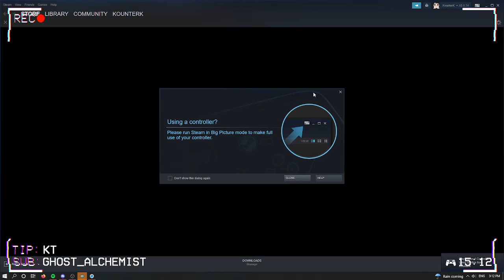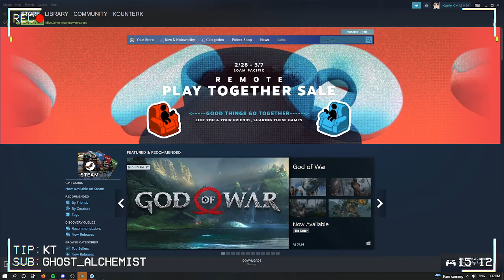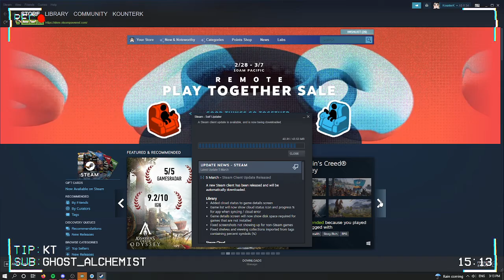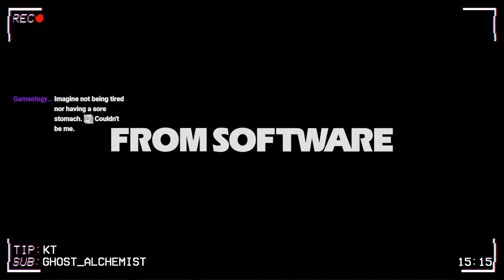ELDEN RING PLAYTHROUGH/PART 48